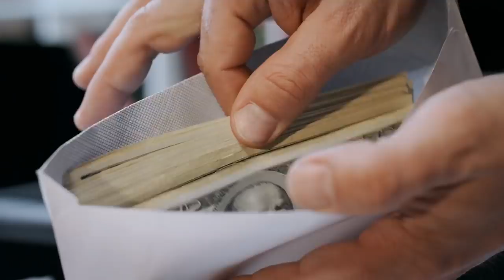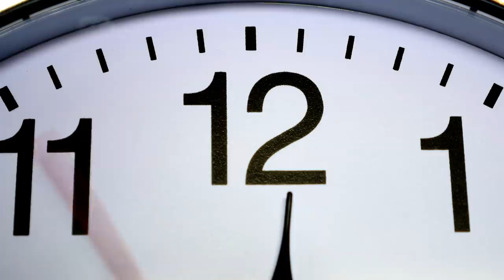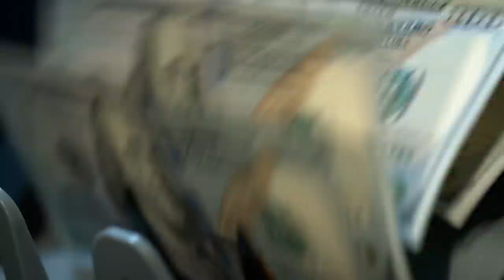Why I DON'T do Art Commissions!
Art commissions are one of the most popular ways full-time artists make money. In fact, when you think about making money as an artist art commissions are normally one of the first things to come to mind. But, are art commissions best for all artists? I discuss the 3 reasons I don't do art commissions.

Get your 3 FREE Art Resources:
1) '10 Steps to Better Artwork' Ebook
2) Real-Time Coloured Pencil Beginner Tutorial
3) Real-Time Watercolour Tutorial

Get lifetime access to hundreds of real-time drawing and painting classes

Level up your drawings! FREE mini-class for Beginners